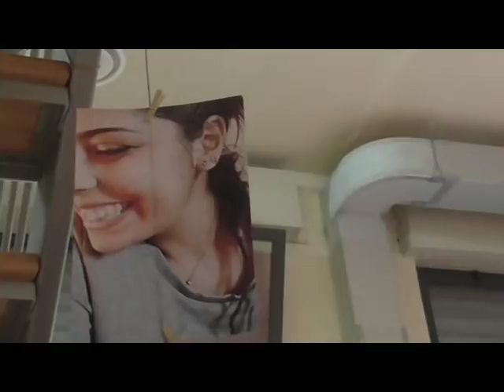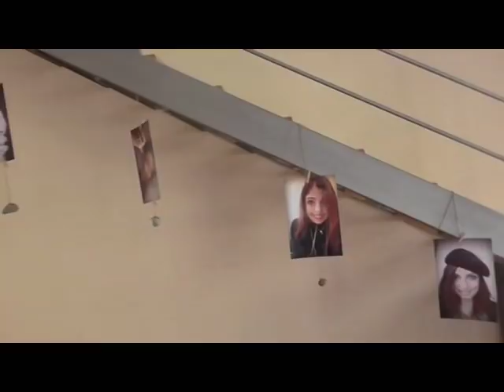santarcangelo - Basilicata - L'Arci di Sant'Arcangelo ricorda Lorenza Le Rose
L'Arci di Sant'Arcangelo ricorda Lorenza Le Rose